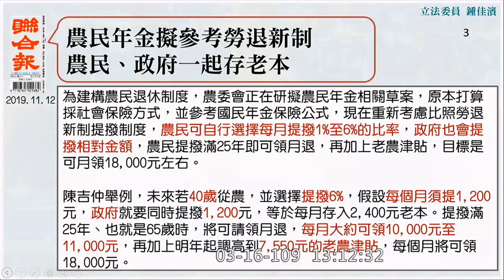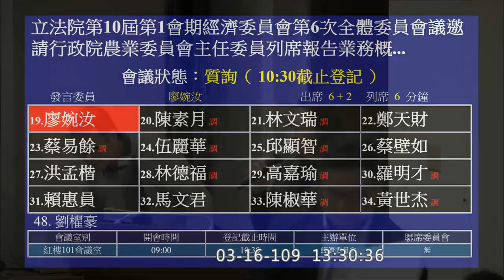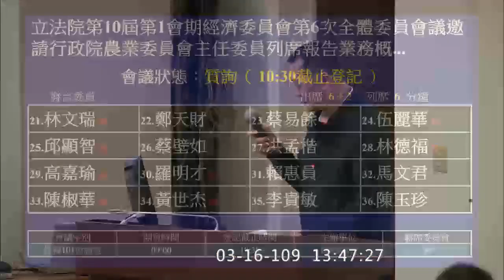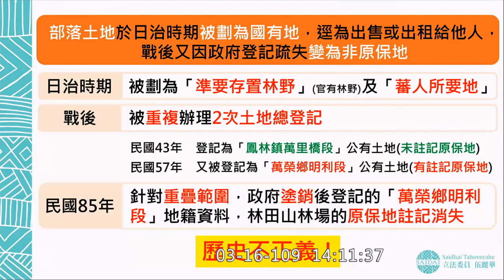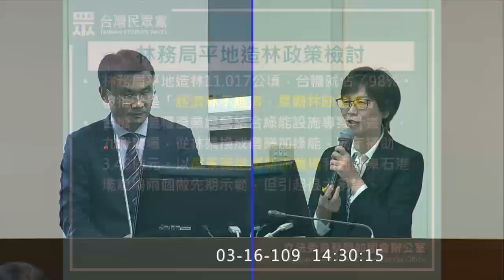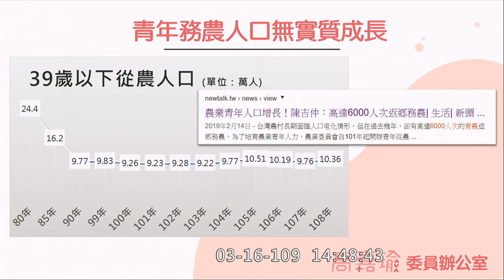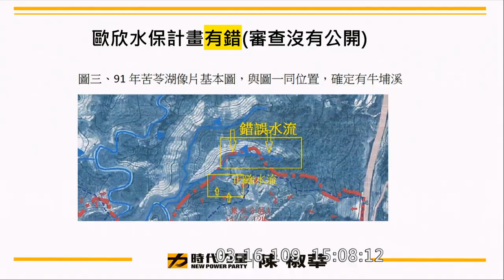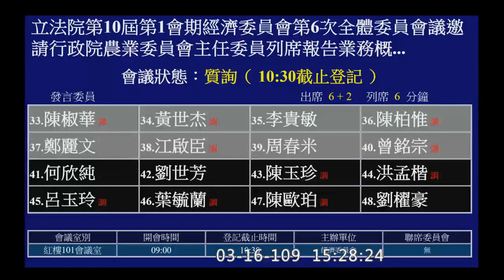2020 03 16 農委會業務報告 PM 陳柏惟 高嘉瑜 蔡壁如 邱顯智 邱臣遠 陳椒華 經濟委員會【立法院演哪齣？】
邱志偉
鍾佳濱
邱臣遠 19:04
廖婉汝
陳素月
林文瑞 46:45
鄭天財
蔡易餘
伍麗華
邱顯智 1:16:05 醫療輔助動物
蔡壁如 1:28:20
傅崐萁 1:36:00
高嘉瑜 1:43:36 農業預算分配
賴惠員
馬文君 1:59:06
陳椒華 2:06:20
黃世杰 2:14:00
陳柏惟 2:20:40 農業科技